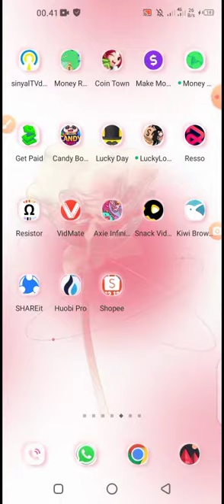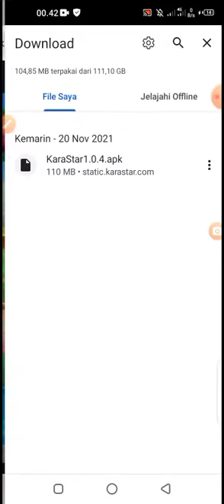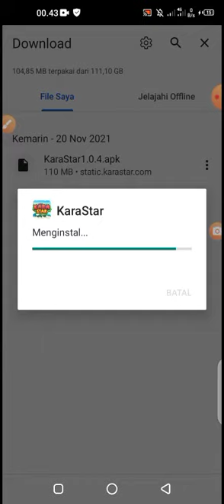Mengatasi Game KARASTAR tidak bisa masuk alias LOADING